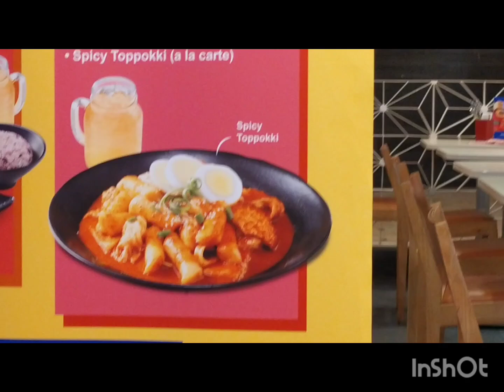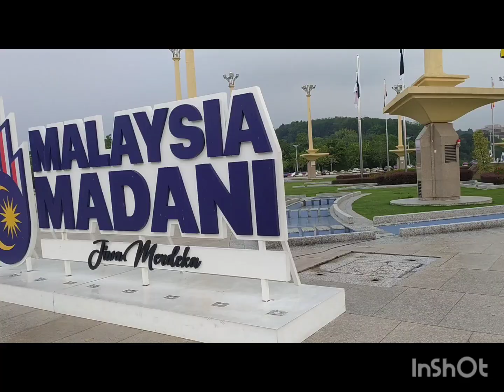Malaysia 9 # Good bye # with Ammu ❤️❤️❤️💕💕💕💕💕❤️